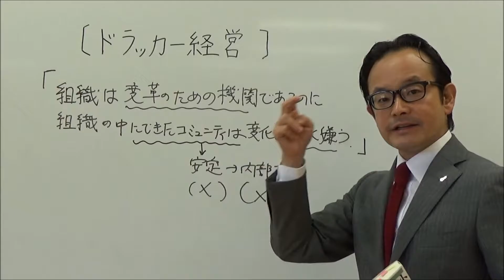【40】社長は変転する市場に合わせ、社内に混乱を巻き起こせ。（一倉定・ドラッカー名言） 【ドラッカーが分かる！経営セミナー】